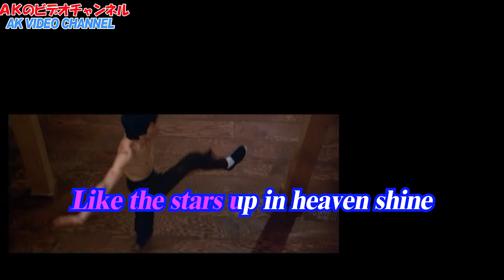【カラオケ】The Game of Death (Cantonese→English)カラオケ+マイク・レメディオスの歌唱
死亡遊戯（広東語版）の主題歌を英語でマイク・レメディオスが歌う主題歌のカラオケです。
お手本としてマイク・レメディオスの歌唱も入れております。
映像は大阪ライブで背景に流れた映像です。
カラオケ
00:07
マイク・レメディオス歌唱
02:52
★Webサイト　ＡＫのＨＥＲＯ大好き！(AKHD）

★ＡＫのぐうたら日記（ブログ）
AKの趣味のブログ日々の行動やちょっとした情報もあるかも

★AKHDショップ：輸入ブルーレイやＡＫオリジナルグッズ販売

★山本由香利（ゆか里）ファンサイト・ユカリスト！バンザイ！！